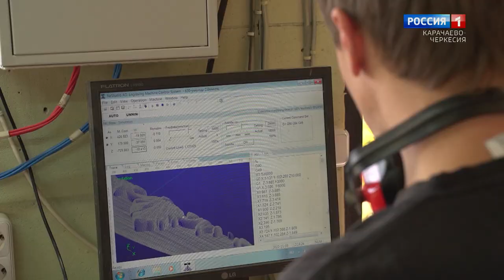Мастера республики: Виктор Жвиридовский